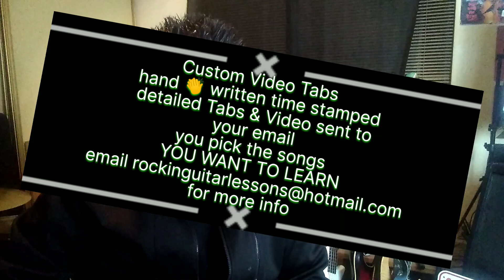Imagine a World Where You Can Learn WHATEVER YOU WANT on Guitar... CVT Guitar Lessons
THIS method of learning & improving Guitar playing is PROVEN over my decades of teaching...Ive seen what gets the fastest results & THIS IS IT...& i have the repeat customers month after month to prove it. Give CVT Guitar Lessons a try today.
CVT Guitar Lessons are a Paid Service
You pick the songs & solos YOU WANT TO LEARN. This is primarily how i learned guitar and the results came fast...Whatever you want to learn can be a reality.
CVT Guitar Lessons are hand written time stamped detailed Tabs & Video. Sent directly to your email.
CVT Guitar Lessons: YOU pick the songs YOU WANT to learn, CVT Guitar & Bass Lessons are sent directly to your email. TABS & VIDEO LESSONS
ATTENTION...
 Your cost for 3-Pack CVT Bundles will be $150.00.That means YOU are getting $750.00 worth of lessons for $150.00.
Over 1000 Tabs & Video Guitar Lessons are now available. YOU will now be able to purchase these 3 song CVT Bundles at a fraction of the "original cost"(approx. $250.00 per song. Times 3 is $750.00. You can now purchase 3 songs for less than the price of 1)

 Tabs are all transcribed by me, by ear & hand written, time stamped & very detailed. I also provide the amp & efx settings for each song.
I am currently working on providing you with the band & song names for these 3 pack bundles & providing a page where you can view these bundles and decide which ones you'd like to purchase.
✝✝✝ Mike endorses Schecter Guitars & D'addario Strings
Rumble.com/GuitarQuickies
Skype Lessons available for Guitar, Bass, Vocals
Mike is available for hire, songwriting, recording & touring.
Skype: Live:rockinguitarlessons
No Refunds. All payments made are final.
Your Donations help me with being able to continue on with my passion of teaching music. This is what i do for my job & i love helping you guys improve on your musical journey.